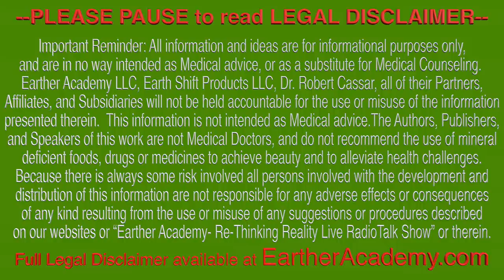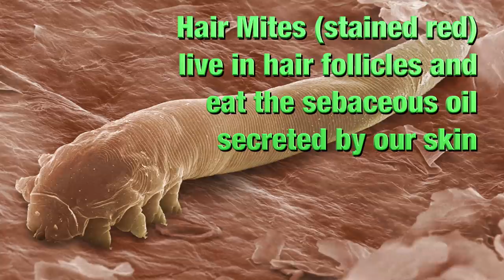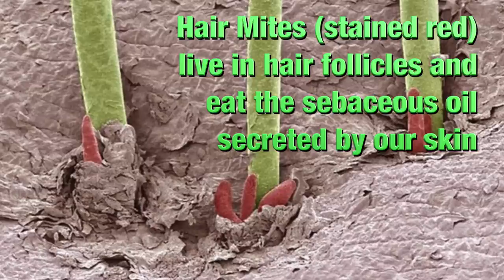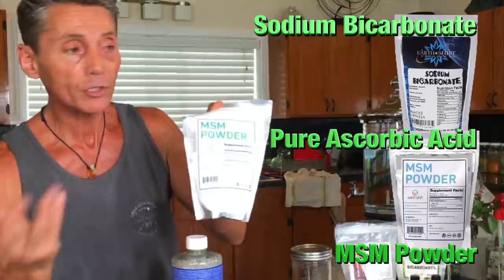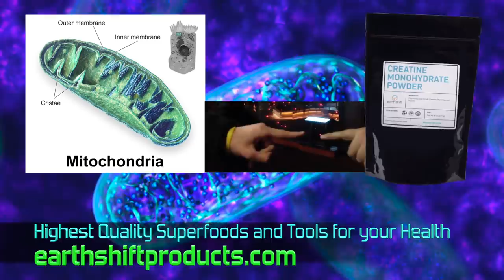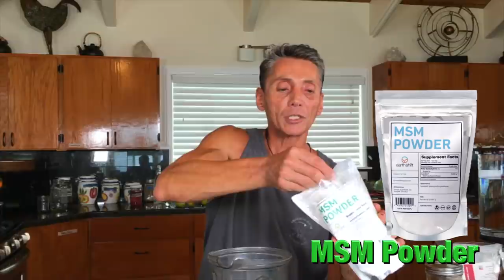Stimulating Hair Growth Removing Scalp Toxcity, Fungus & Hair Mites Part 1 | Dr. Robert Cassar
Stimulating Hair Growth Removing Scalp Toxicity, Fungus & Hair Mites – Could Hair Loss and Thinning be due to Toxicity or Tiny Parasites?

Do you have any Loss of Hair, Hair Thinning, Dandruff, Flaking, Itchy Scalp Oily and Stinky Scalp, Hair Lice, Fungus, Rosacea, Wrinkles, Pimples or Acne? Is it possible to regrow some of the thinning hair back? Yes! 🙂

I have used these formulas for quite some time with patients over the last 30 years and have seen amazing results.